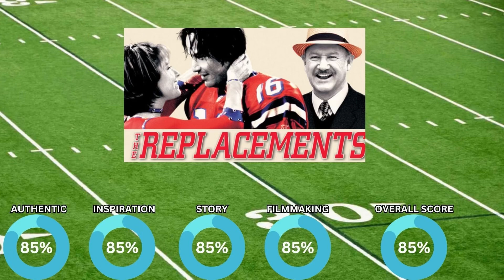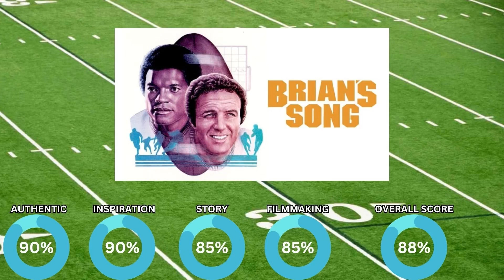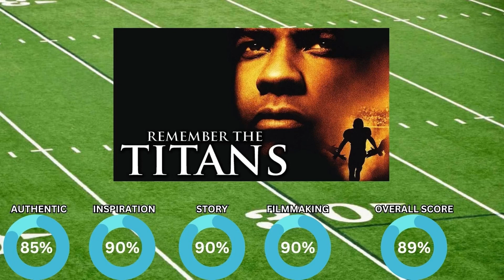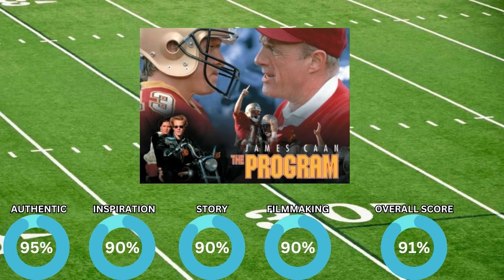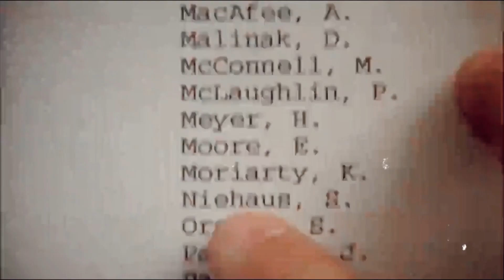Top 10 GREATEST Football Movies of ALL TIME!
After scouring through several lists Greydon the Binbuster made a final list of football movies of all time.